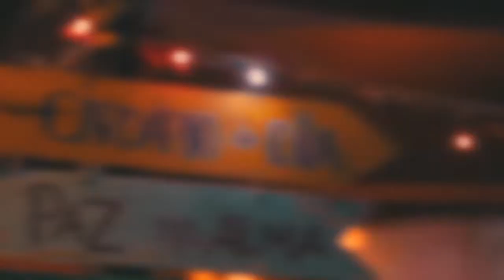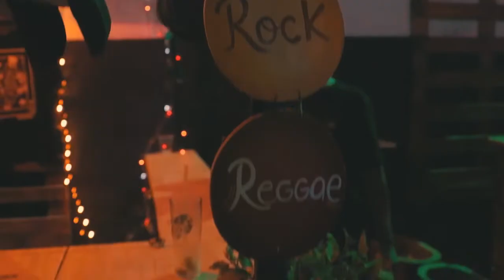Roots inna Roots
Baile roots inna roots - Reggae Club